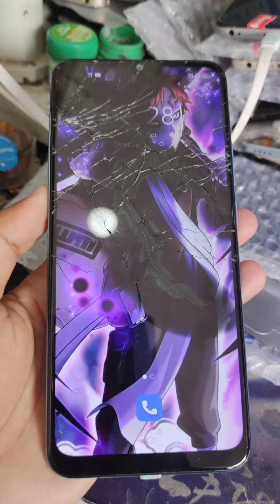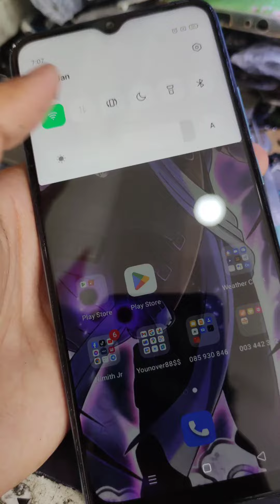OPPO A15s change LCD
OPPO A15S Change LCD screen